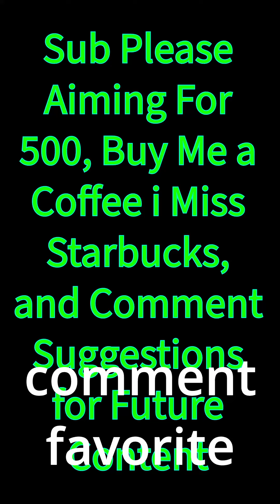[AI SEROTONIN] cute animals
a collection of ai generated animal serotonin